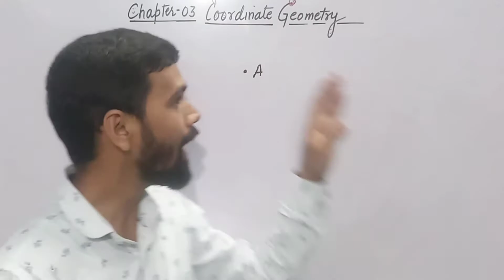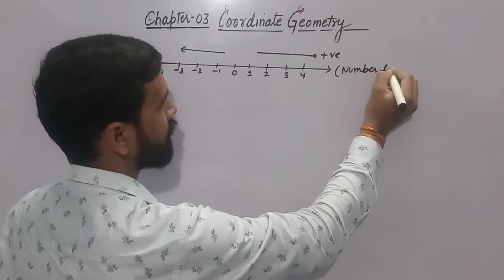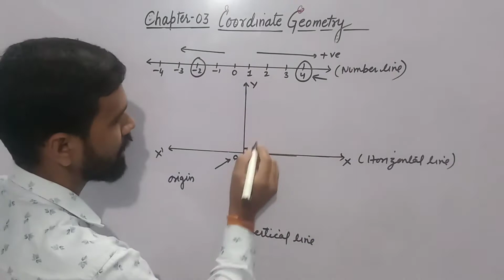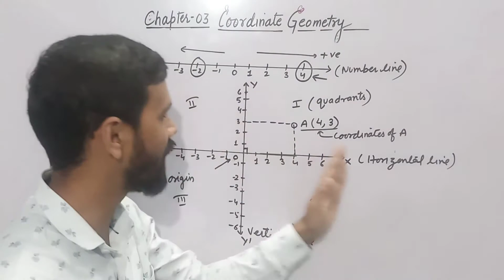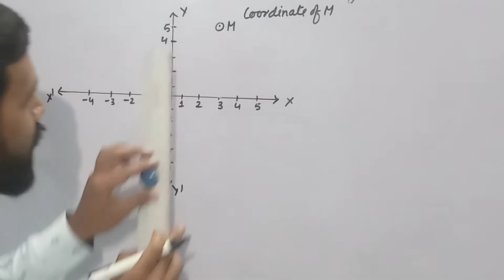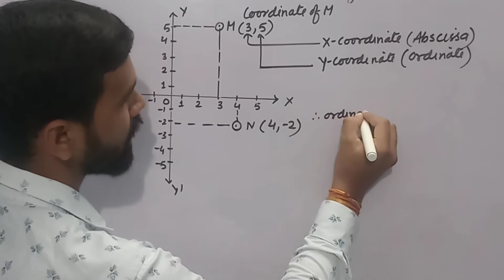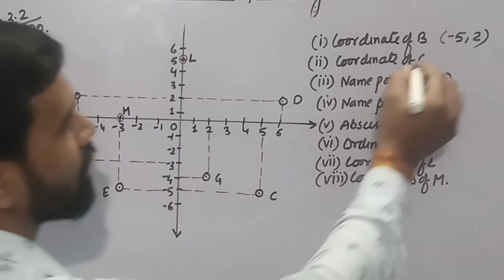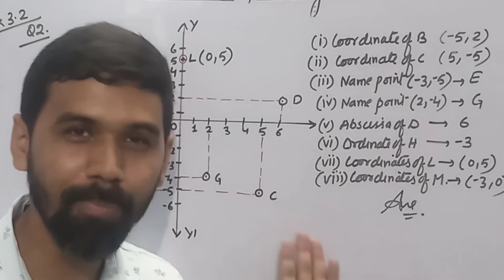Ch. 3 || COORDINATE GEOMETRY✌👍👌 ||CLASS 9TH MATH NCERT|CBSE|RBSE|| PAHAL CLASSES UDAIPUR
Hello students,
Welcome to Pahal Classes Udaipur, as the name depict means from the beginning. So our moto is to create understanding from the root level of this topic so that you can summarize and memorize easily.

CLASS 9TH MATHS NCERT (CBSE)
CLASS 9TH MATHS NCERT (RBSE)

HERE WE DISCUSS ABOUT:-
• Introduction of the CARTESIAN SYSTEM.
• Plotting a point in the plane if coordinates are given.
• Discuss about horizontal axis,vertical axis, quadrants,origin,abscissa,ordinate.

link for downloading practice questions:-